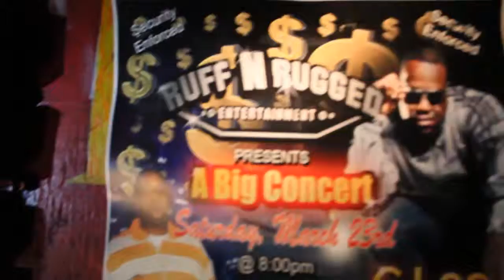RUFFNRUGGED ENT. VLOG 6